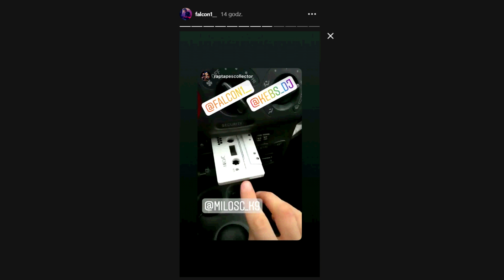Spotkanie z Falcon1 & DJ Kebs | Rap Tapes by Grędziu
🔥 Spotkanie z Falcon1 & DJ Kebs
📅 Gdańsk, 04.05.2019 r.